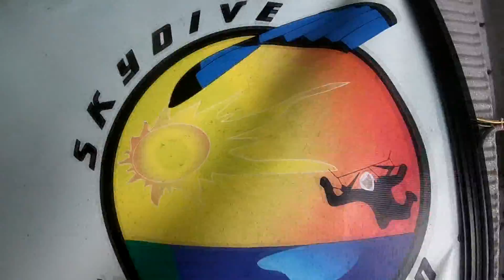Skydive Sebastian - Dianne's Skydive